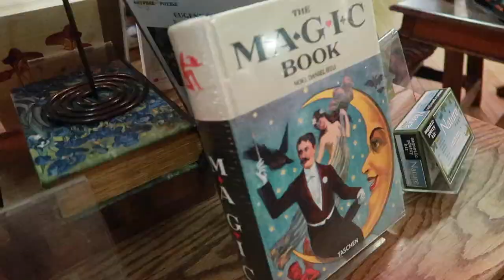BEST FRIENDS REUNITED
hi guys - this wednesday, we had kristin and dom (2 of our biggest fans) visit us in denver. we showed them around and got to spend time with them. this vlog is genuinely so much footage of our favorite places to hang/eat at. here is to good friends and good times. also, this was our first video with our new camera!

OUR LINKS:

▶TWITTER» @zacharydb/@awillette99
▶INSTAGRAM» @zacharydavids/@abigailwillette
▶SNAPCHAT» zdbooth/awillette20

comment the name of your bestfriend(s)! ☀️